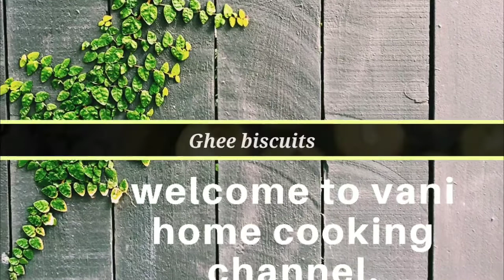ತುಪ್ಪದ ಬಿಸ್ಕೆಟ್ಸ್ /Ghee biscuits / tea time snacks # only 4 ingredients.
ತುಪ್ಪದ ಬಿಸ್ಕೆಟ್ಸ್ /Ghee biscuits / tea time snacks # only 4 ingredients super delicious snacks ,very healthy food for children's.
 ingredients;
 ghee-1 glass/cup
sugar(sugar powder) -1 glass/cup
 maida/atta-1 glass
 besan-1 glass/cup
qty-15